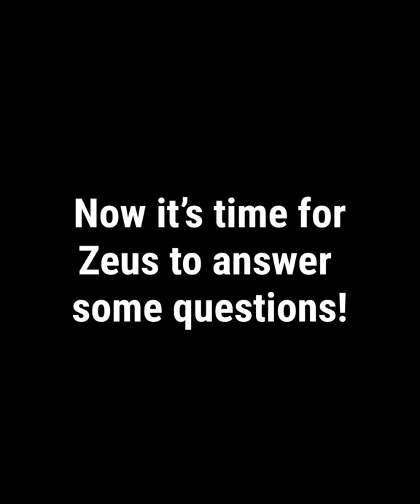Interviewing My Dog With a Mini Microphone | Funny ASMR | English Cream Golden Retriever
Welcome to our newest video: "Interviewing My Dog With a Mini Microphone"! It includes questions that some of Leo's Instagram fans asked him and his responses provide really funny ASMR!

Leo's Favorite Products: